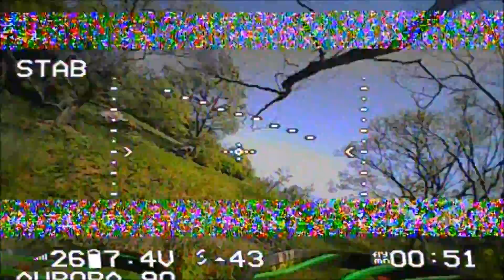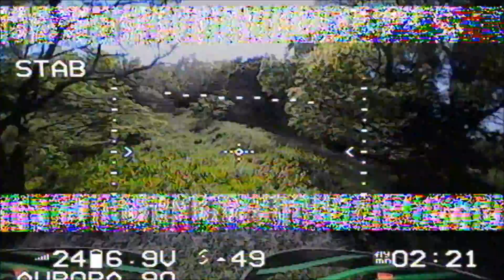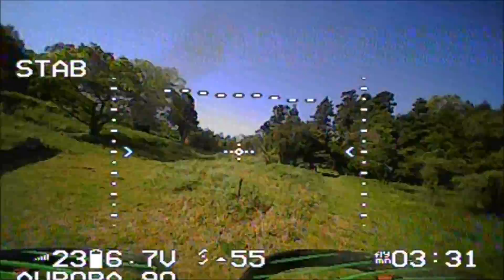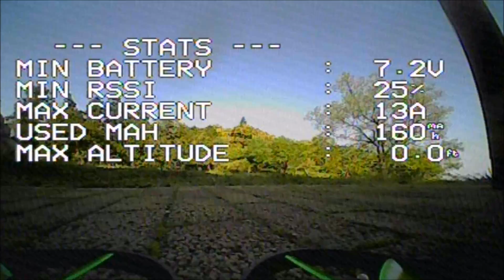AURORA90 20170430 FPV